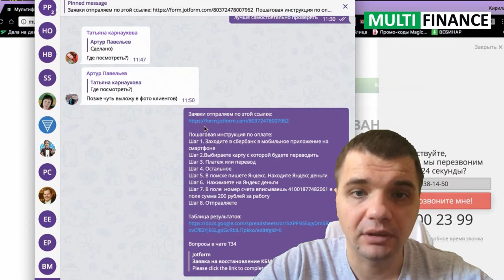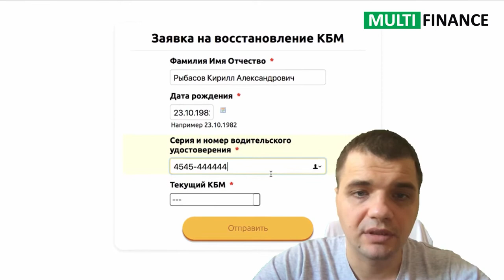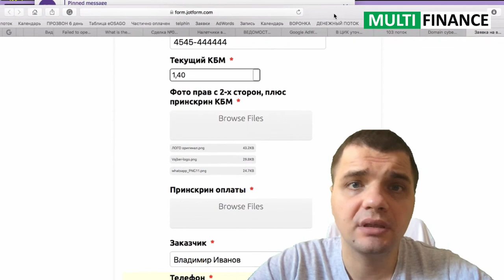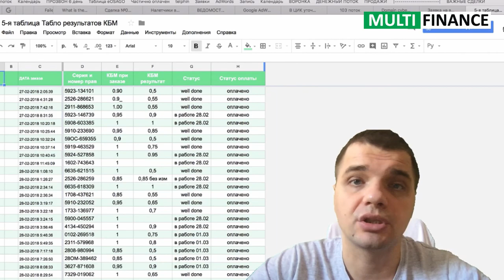Как восстановить скидку за безаварийное вождение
- бесплатный 5-ти дневный тренинг по автострахованию от Кирилла Рыбасова
Пройдя тренинг до конца, вы научитесь определять целевую аудиторию, нацеливать на нее рекламу, получать  трафик на сайт, лендинг, лендмагнить или социальную сеть, конвертировать этот трафик в лиды, далее полученные заявки превращать в новых клиентов, а из новых создавать лояльных (постоянных).